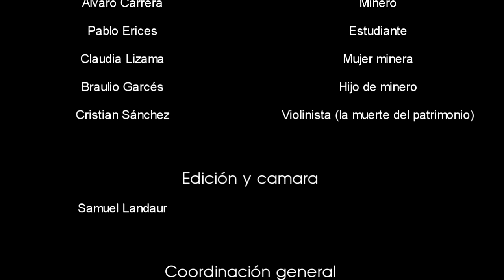Patrimonitos de Lota "Sensibilizando nuestra historia" 2012